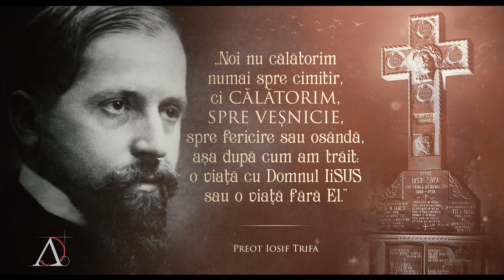Omagiu Părintelui Iosif TRIFA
Scurt omagiu pentru „Păsărea Măiastră a ortodoxiei românești”. În 12 februarie comemorăm 82 de ani de la trecerea în Oastea Biruitorilor a Părintelui Iosif TRIFA.

„Noi nu călătorim numai spre cimitir, ci călătorim spre Veșnicie, spre fericire sau osândă, așa după cum am trăit: o viață cu Domnul IiSUS sau o viață fără EL.” Preot Iosif TRIFA (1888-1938)

Nai: Marius Mârzan
Înregistrare și mixaj: Daniel Vâtcă

O producție AioniosMedia - februarie 2020

Toate drepturile rezervate! Reproducerea neautorizată este o încălcare a legilor în vigoare. Pentru a evita încălcarea drepturilor de autor, vă rugăm să nu încărcați acest material (sau porțiuni din el) pe canalul Dvs.